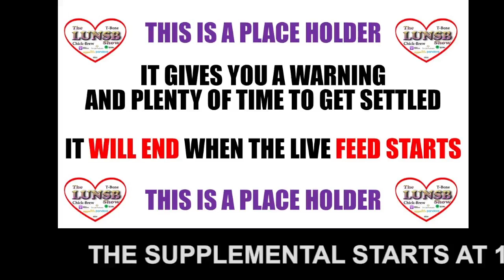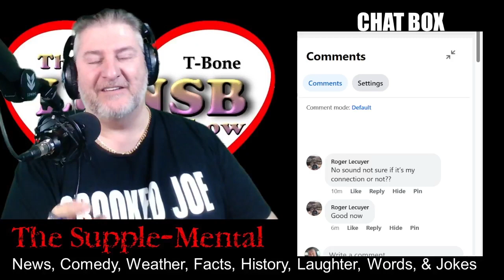The Supplemental 34 (CSN)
A community service note for something happening in and around the greater Harrisburg Metropolitan area.